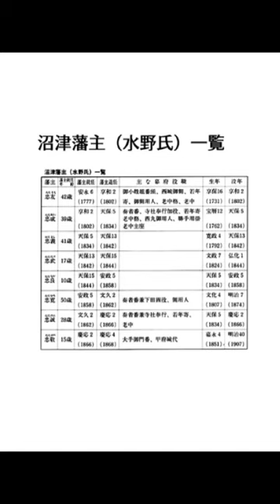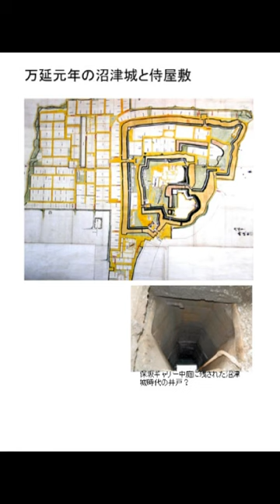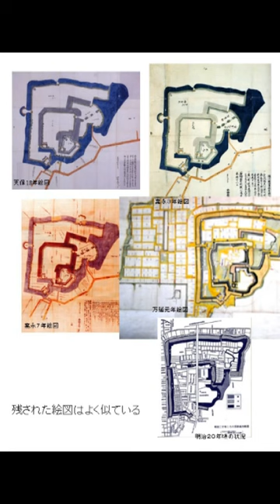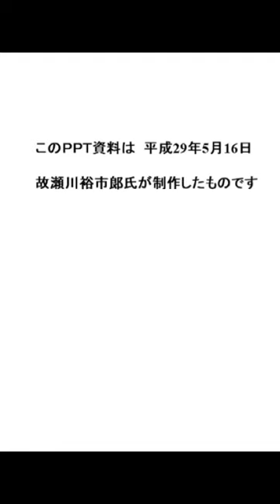200221沼津城の謎瀬川裕市郞資料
沼津法人会第2ブロック支部大会
講演資料「沼津城の謎　講師瀬川裕市郞」